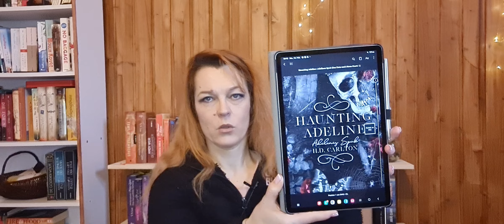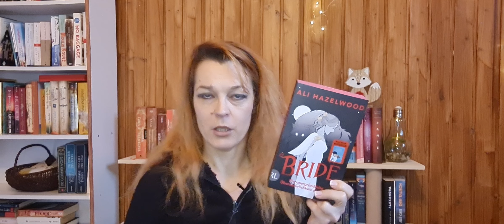Currently Reading & Want To Read Februar 2024 | Buddyreads | Hörbücher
Wilkommen zurück auf meinem Kanal!!

Der Monat Februar ist schon wieder in der Mitte angekommen und ich würde dir gerne meine Bücher zeigen, die ich aktuell lese. Es sind mal wieder einige parallel  🙈😁

Ebenfalls in diesem Video spreche ich über meine Lesepläne für den Februar, bzw meine Buddyreads

Ich wünsche euch gaaanz viel Spaß!
Wünsche und anregungen gerne in die Kommentare

TAGS ▶️

📖 Bücher mit diesem Zeichen wurden mir als Rezensionsexemplar zur Verfügung  gestellt.
In meinen Videos spreche ich über Bücher und anderen Konsumgüter, die u.U. Dein Kaufverhalten beeinflussen. Daher kennzeichne ich meine Videos grundsätzlich mit Werbung. Bitte bedenkt, dass Meinungen und Geschmäcker immer unterschiedlich sein können, da wir alle unterschiedliche Menschen sind. Hier vertrete ich immer meine eigene Meinung.